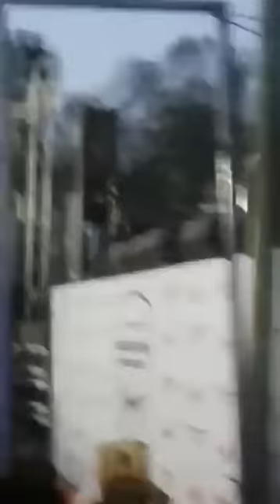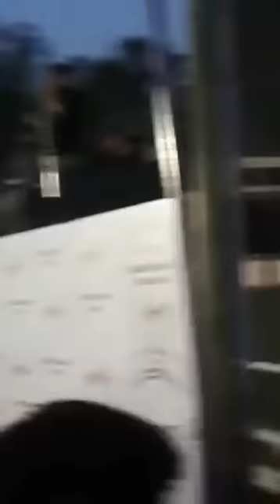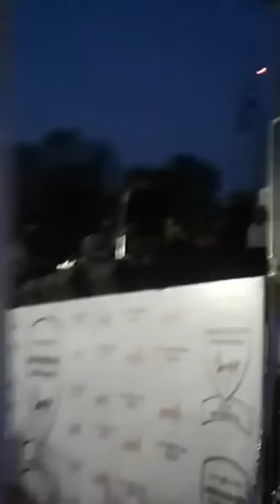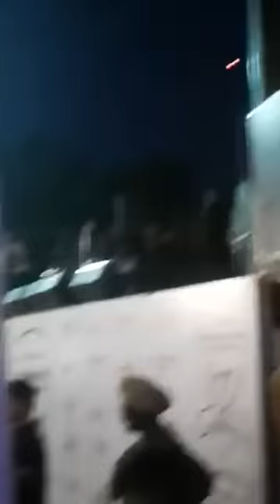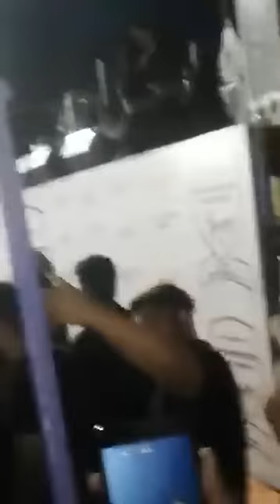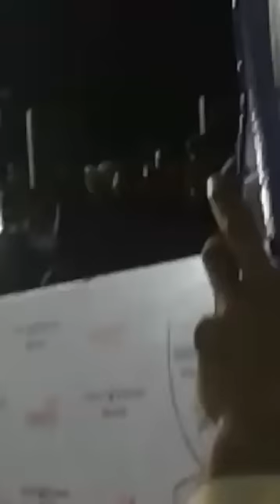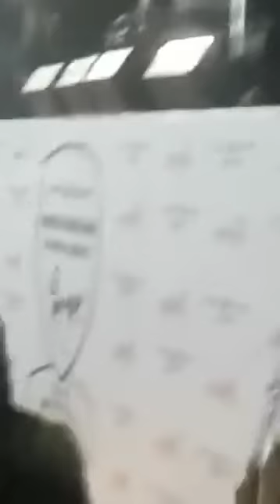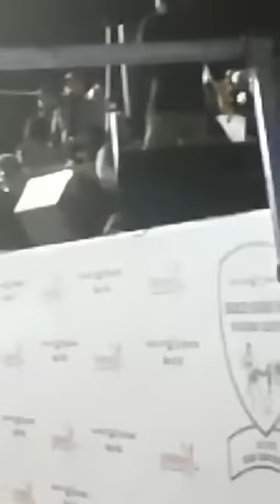Babbu Maan Dirba live 2017 full show HD | ਜੇ ਲਿਪੀ ਨਾ ਹੁੰਦੀ ਤਾਂ ਸਾਡੀ ਪਰਵਿਰਤੀ ਵੀ ਜਾਨਵਰਾਂ ਵਾਲੀ ਹੋਣੀ ਸੀ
Babbu maan at dirba live show 7-3-2017
Full HD show latest

yours sukh